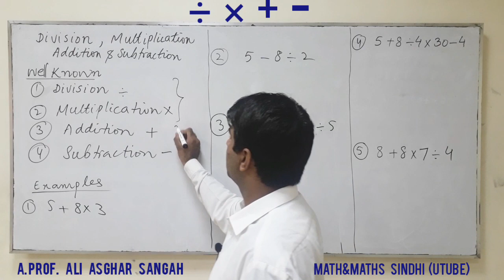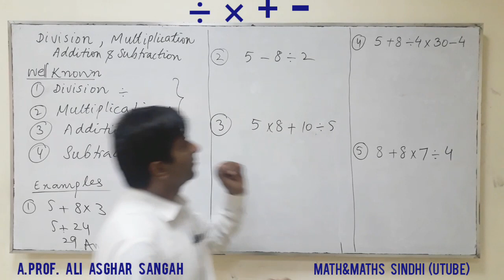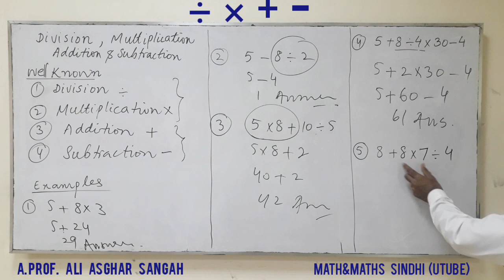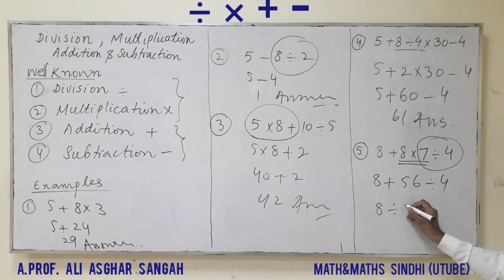Order of operations.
Free PST and JEST 52 Lectures by Prof Ali Asghar Sangah

Divisions, Multiplication,  Addition and Subtraction in one problem.
Basic Mathematicians in Sindhi.
By Prof Ali Asghar Sangah

Mathematics in Sindhi .
Math&maths Sindhi.

Math and Maths .

Prof Ali Asghar Sangah

Sindh Text boook Board Jamshoro